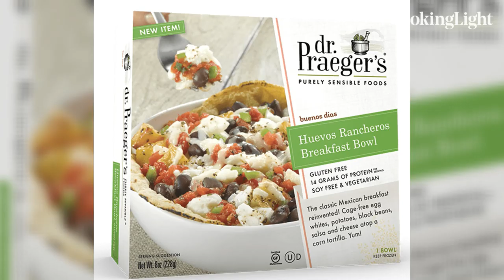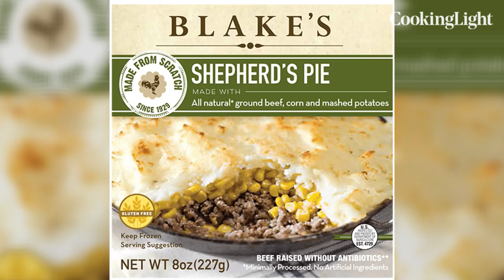Health News Updates | Nutritionist-Approved Frozen Meals | Cooking Light